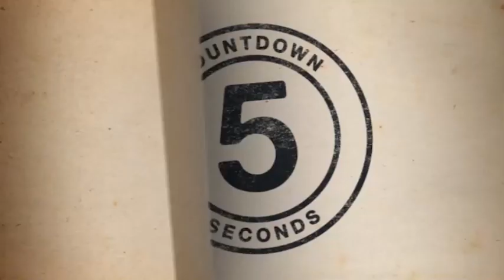柳楽優弥 アニバーサリーブック【やぎら本】メイキングムービー（2020年9月20日発売）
俳優・柳楽優弥 30歳記念 アニバーサリーブック
〝誰も知らない〟柳楽優弥 をまるごと詰め込んだ「やぎら本」。

2020年という節目を迎えるこの年に、30歳という節目を迎える俳優・柳楽優弥 が、これまでの自身の歴史、俳優人生を振り返る 初のパーソナルブックを発売！
ディープな役作りと圧巻の演技力、圧倒的な存在感を放ち、様々な顔を見せてきた俳優・柳楽優弥の役者としての顔だけではない、本作だけの誰も知らない ナチュラルな魅力溢れる等身大の素顔にも密着。

世界的な賞の受賞実績、ディープな役作りやズバ抜けた表現力、圧倒的な存在感で、唯一無二の実力派俳優として各界から評価される一方、その素顔はどこかミステリアスでベールに包まれている印象が強い柳楽だが、本作では役者然としたイメージだけではない、ありのままの等身大の姿に密着し、ナチュラルで自然体な表情や意外な素顔に迫り、様々なシチュエーションで撮り収められた写真を多数収録予定。
意外性のあるギャップを感じさせる表情や、知られざる魅力が引き出されるオンリーワンな内容は必見。

‹商品情報›
タイトル：柳楽優弥 アニバーサリーブック『やぎら本』
発 売 日：2020年9月20日（日）※延期変更後の発売日となります※
発　　行：SDP
価　　格：2,200円＋税
サ イ ズ：B5変形

※通常版とスペシャル限定版の２種を発売。

‹収録内容›
通常版
・撮り下ろし企画
「HOME」「TRIP」「BED SIDE」「PERSONAL」「NEW YORK」など複数のテーマで様々な有名フォトグラファーによる撮り下ろし企画を実施。（フォトグラファー：佐野方美、石田真澄、森栄喜、TAKAY など）
2020年3月26日、30歳の誕生日当日の撮影も予定。

・これまでの自分史
柳楽優弥の歴史を紐解くべく、役者人生からプライベートまで、30歳を目前にしたこれまでの半生の振り返り、また今後の未来についてを語る
ロングインタビュー。

・ゲスト対談
是枝裕和監督、クエンティン・タランティーノ監督など、ゆかりのある人たちとの対談。

・その他本書ならではの特別コンテンツ
自身にまつわるプライベートコンテンツ、マネージャーによる密着オフショット、チェキ、ファンのみなさんへのメッセージなど

※収録内容は予定のため、変更となる可能性があります。